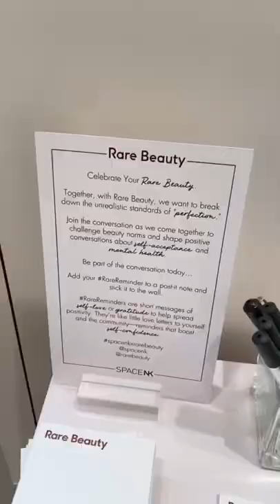Shop Rare Beauty in the UK + Ireland at Space NK 🛍